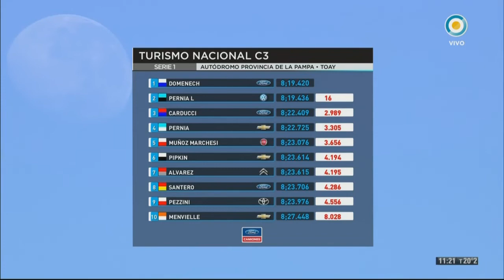Turismo Nacional Clase 3 Impresionante triunfo de Alfonso Domenech en Serie 1en Toay Fecha 2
El de Pergamino Alfonso Domenech alcanzó la victoria en el parcial inicial en el autódromo de Toay, escenario de la segunda fecha del año, y doblegó al campeón por solo ¡16 milésimas! Carducci culminó en la tercera posición.
Turismo Nacional Clase 3 en el Autódromo Provincia de La Pampa, Toay, La Pampa, Argentina
Fecha 2
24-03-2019